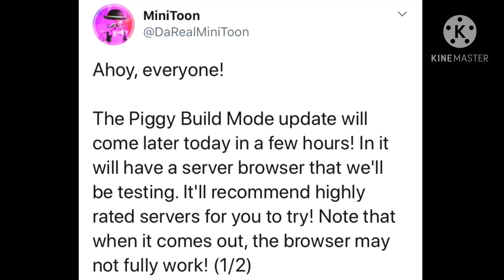HECK YEAH WOOOOOOOO ITS COMING TODAYYY